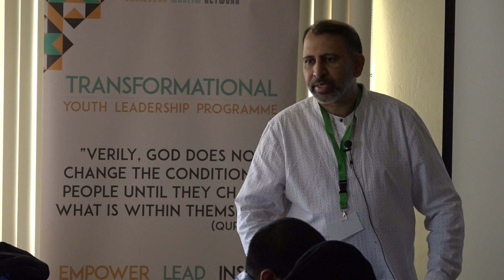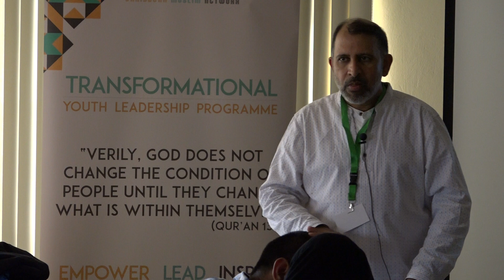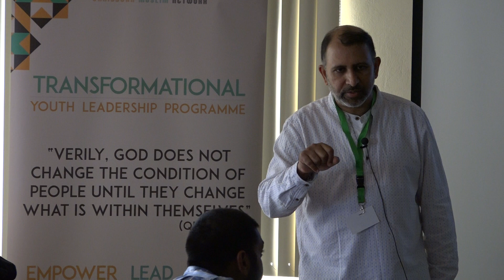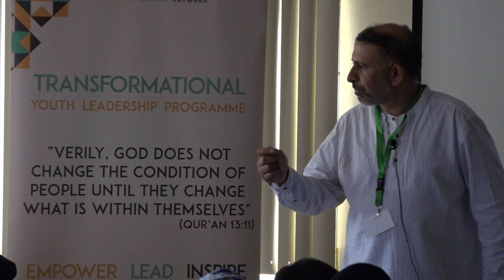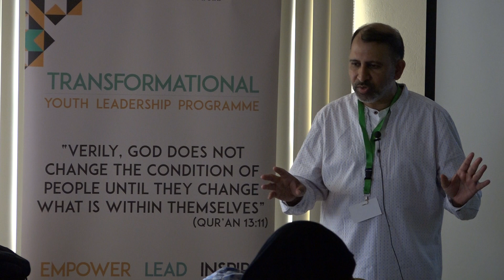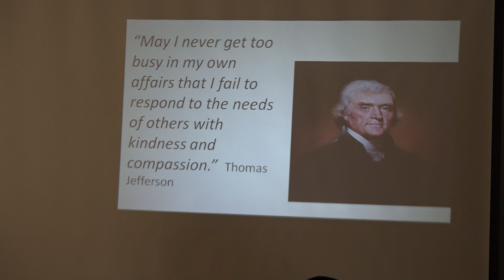About the CMN Program pt1